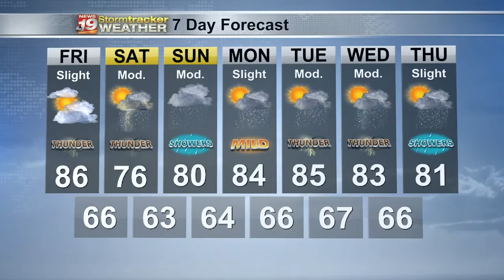Dan's 7 Day Outlook - June 24, 2021